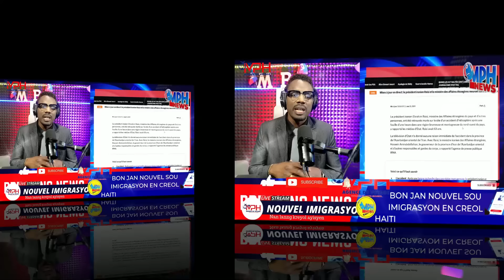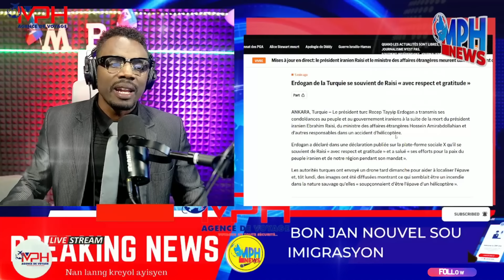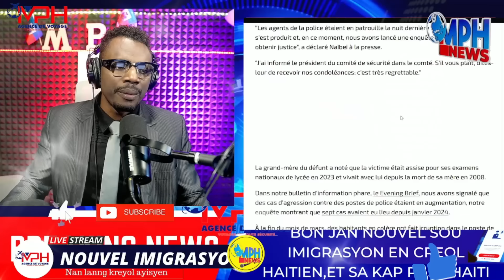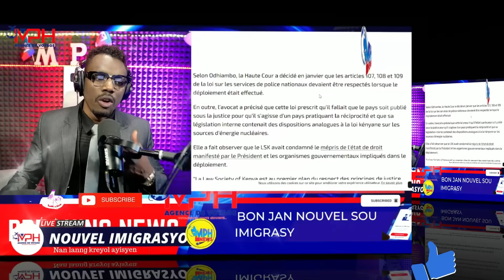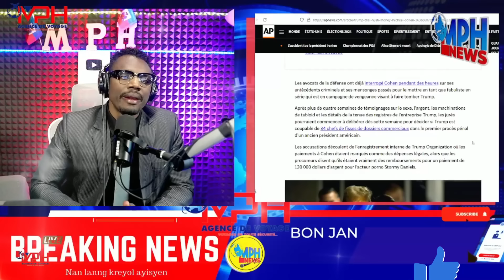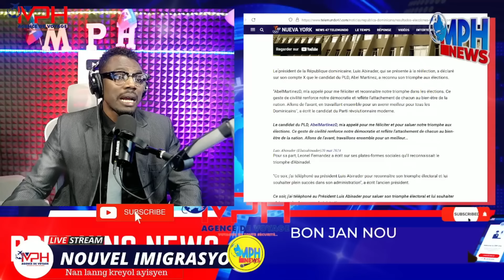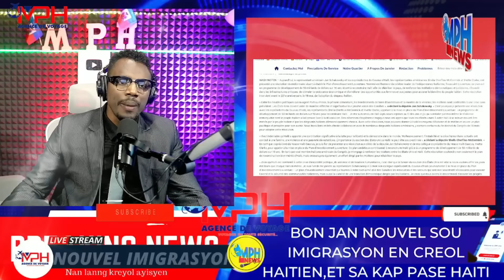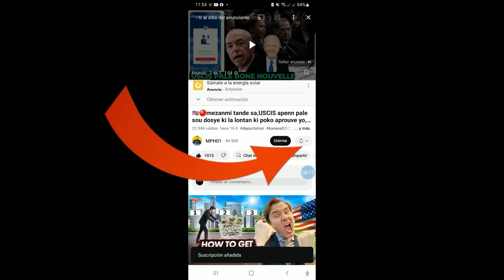GWO NOUVEL 20 MAI:PREZIDAN AN MOURI NAN AKSIDAN,ABINADER REELI PREZIDAN SD,50 MILYA POU HAITI